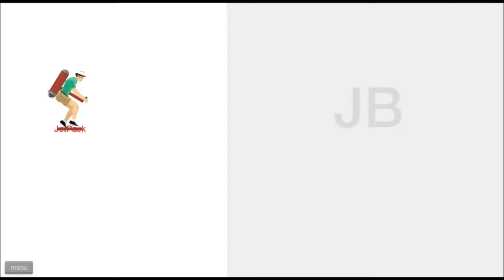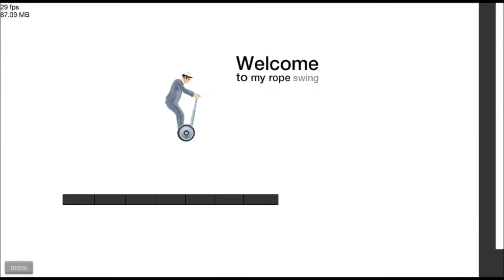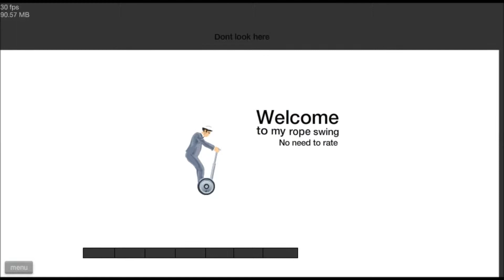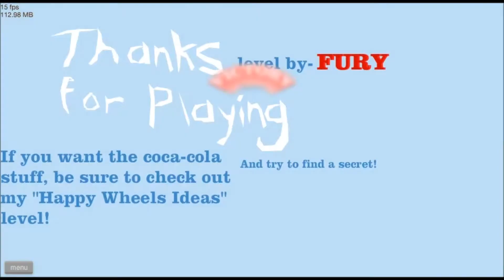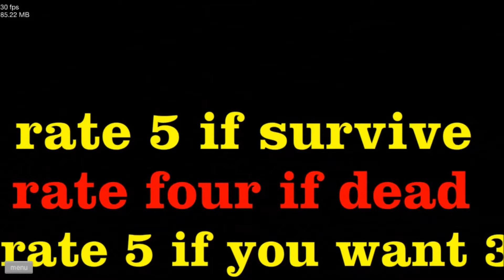Happy Wheels #4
Yet Another Happy Wheels Video

Please get in contact with me for what you would like to see